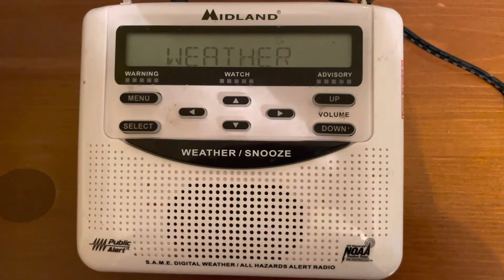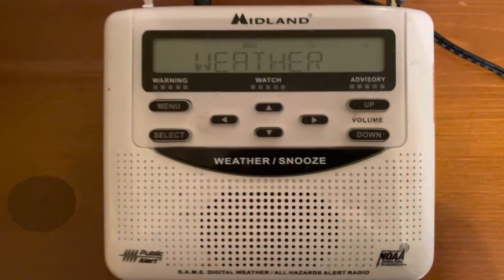Severe Thunderstorm Warning EAS #359